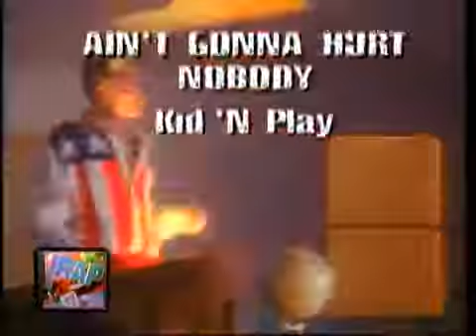Monsters of Rap in Latin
Musicspace punto com comercial quia Monsters of rap en dos cds y dos casetes.